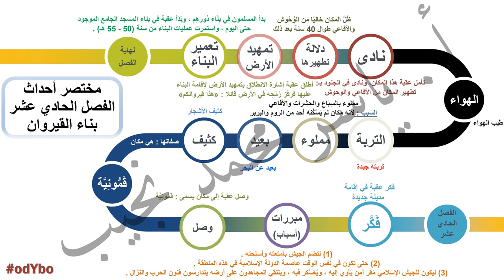Ar-G7-11- عقبة بن نافع - الفصل الحادي عشر - بناء القيروان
شرح قصة عقبة بن نافع - الصف الأول الإعدادي - الفصل الدراسي الثاني

الفصل الحادي عشر : بناء القيروان